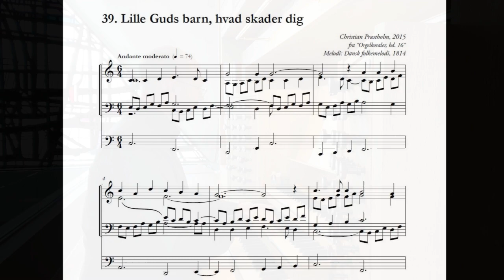Christian Præstholm: Lille Guds barn, hvad skader dig - orgelkoral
fra samlingen Pasta, Piber og Pedaler // Forlaget Mixtur // FMX 01-028

3xTremulant, Cymbelstern